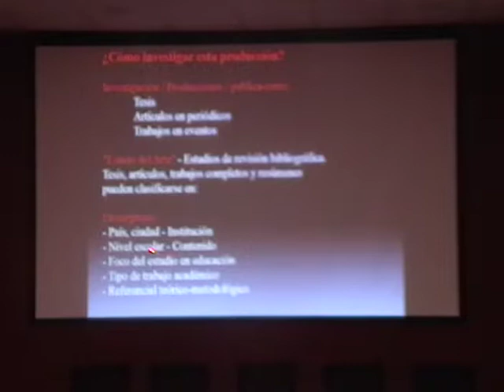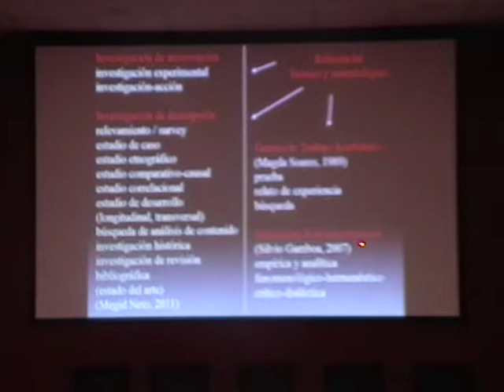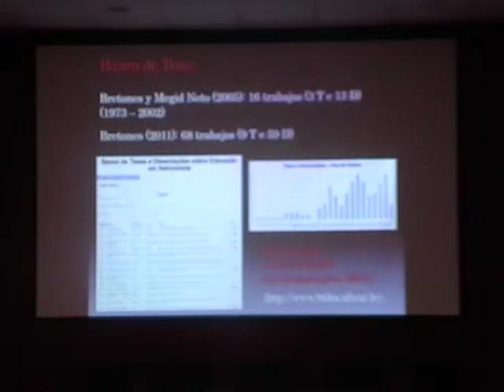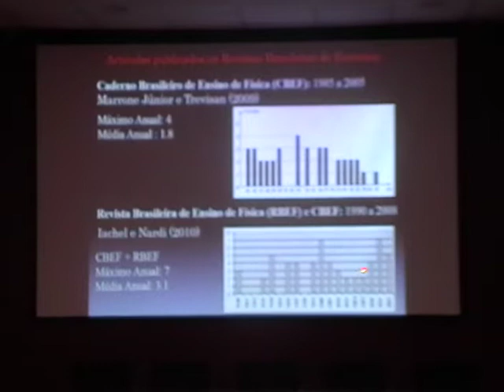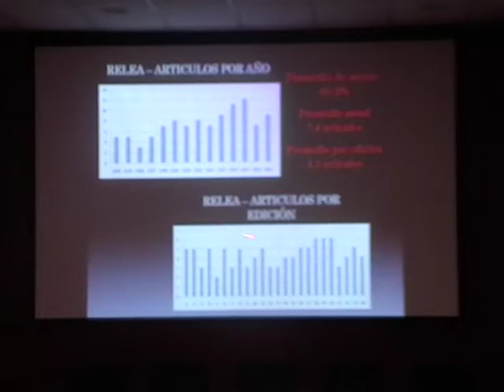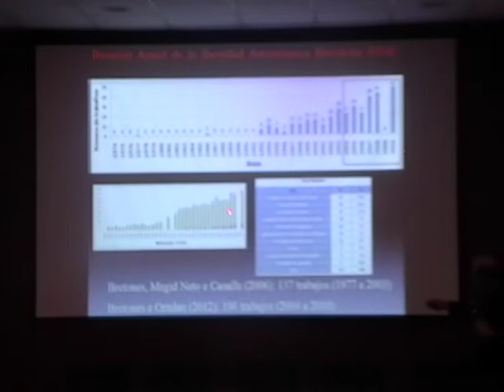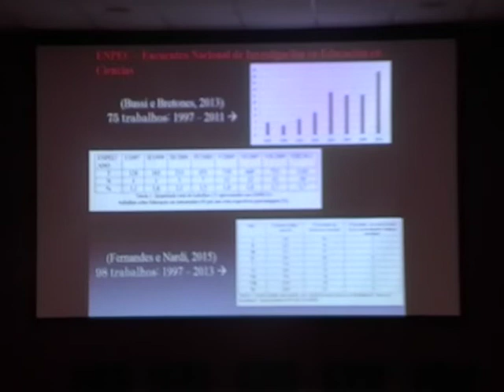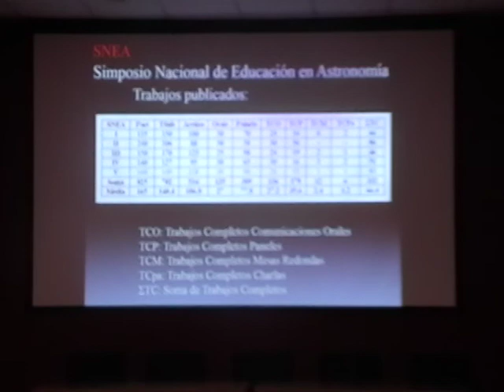III Workshop de Astronomía en los Andes - Investigación en Educación de astronomía (2)